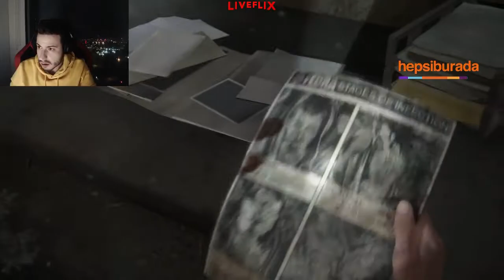Ataberk Doğan The Last Of Us 2 Oynuyor - Part3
Yayıncıların kesitlerini objektif şekilde sizlerle paylaşıyoruz.
İstediğiniz video serileri var ise yorumlarda belirtmeyi unutmayın!

Liveflix e hoşgeldiniz. Bu kanalda Twitch ve Dlive platformlarında yayın yapan yayıncılar başta olmak üzere birçok yayıncıdan komik anlar ve kesitler paylaşıyoruz.